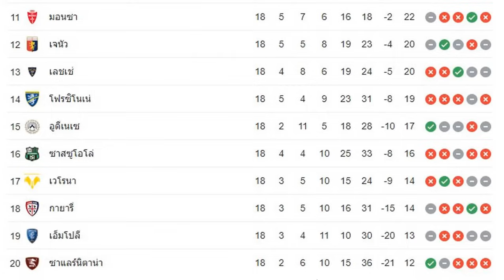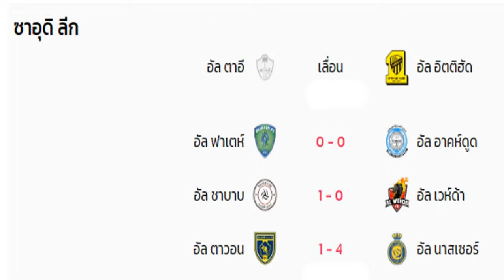ผลบอลเมื่อคืน/ตารางคะแนน/กัลโช่ เซเรีย อา อิตาลี/พรีเมียร์ชิพ สกอตแลนด์/พรีเมียร์ลีก อังกฤษ/30/12/23